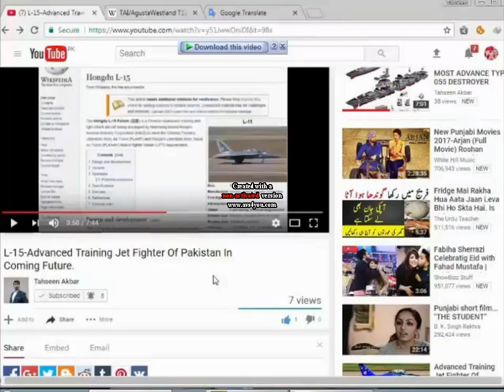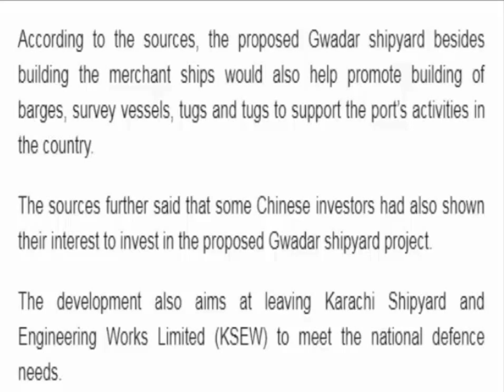Marchant Shipbuilding:Pakistan Plan to developed Gwadar ShipYard,Pakistan Navy